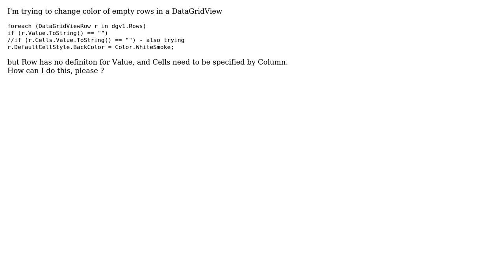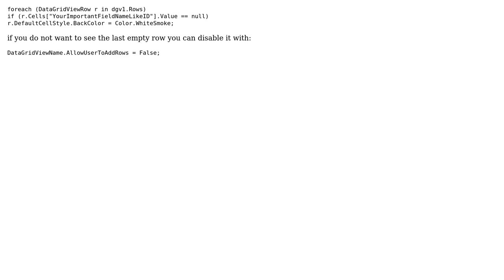How to change color of empty rows in a DataGridView? (2 Solutions!!)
How to change color of empty rows in a DataGridView?

With thanks & praise to God, and with thanks to the many people who have made this project possible! | Content (except music & images) licensed under CC BY-SA | Music | Images & others | With thanks to user Ry user Mahdi Tahsildari user Alice and the Stack Exchange Network Trademarks are property of their respective owners. You are responsible for your own actions.